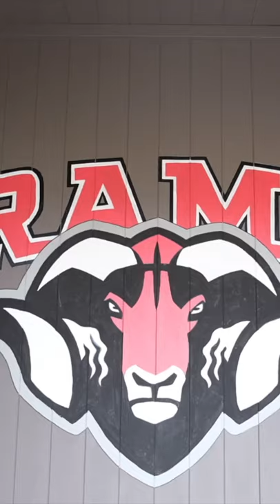WATCH THIS NOW 🔥